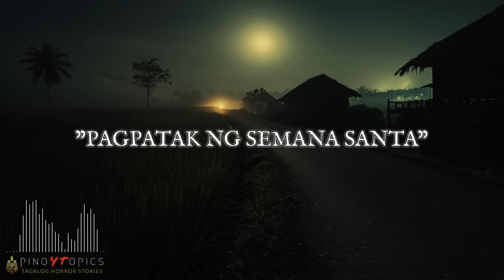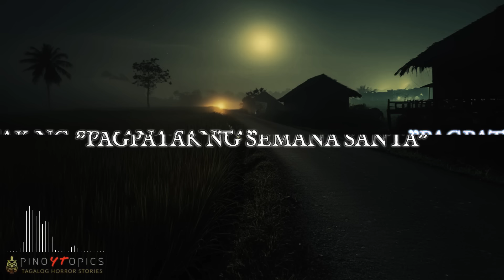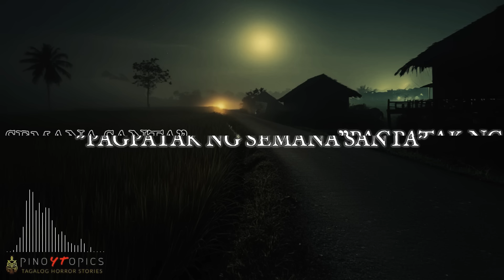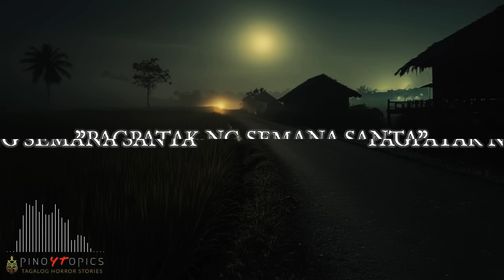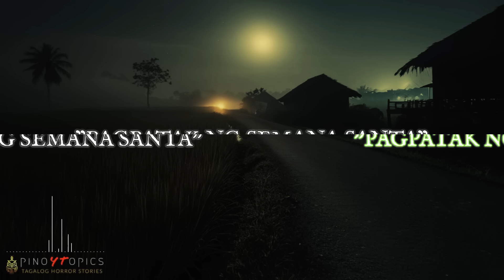PAGPATAK NG SEMANA SANTA - ASWANG TRUE STORY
This is the creepy experiences of a Man in the House of His Grandparents.